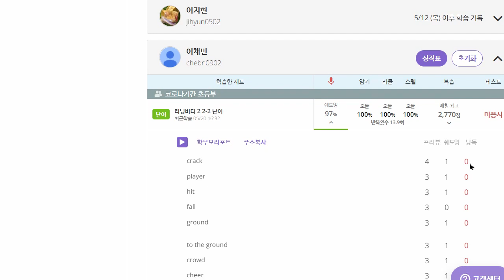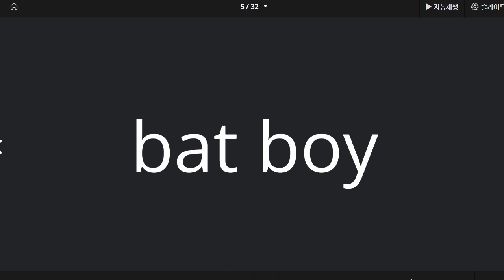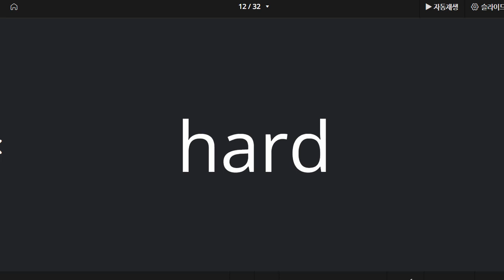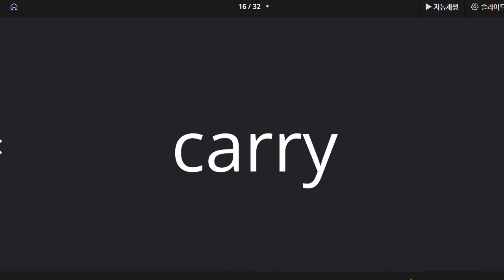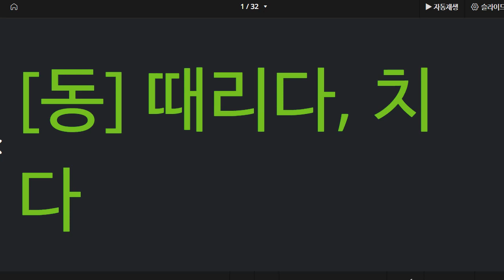이채빈 2022 05 20 어휘 성취도 75 쓰기에서 b와 d를 아직 헷갈림